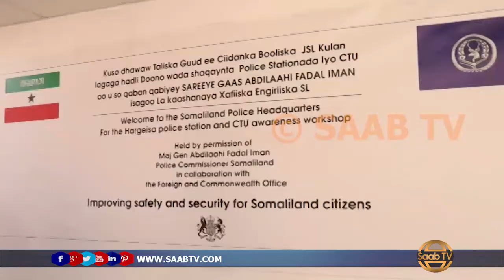Qaybo Kamida Booliska Somaliland oo Tababar Loogu Furay Magaaladda Hargaysa.